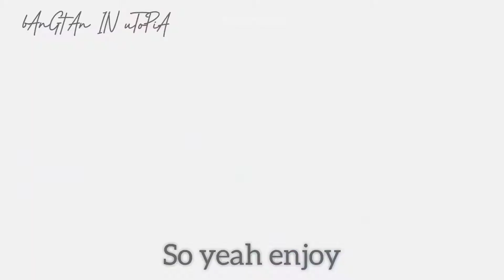🦋cHaNnEl'S nEW iNtRo 🦋and maybe permanent